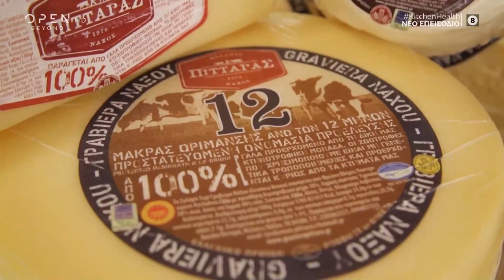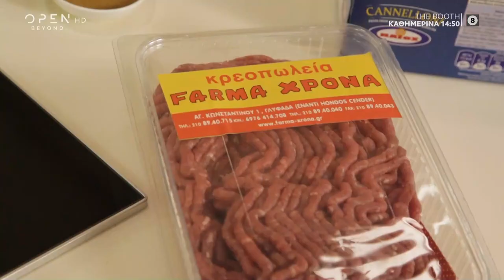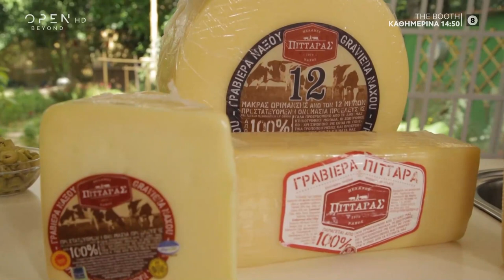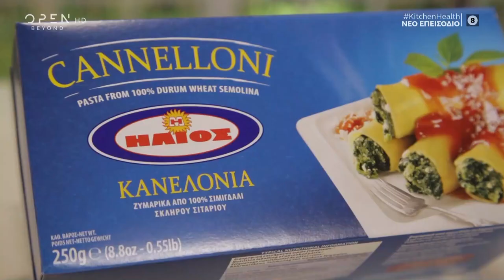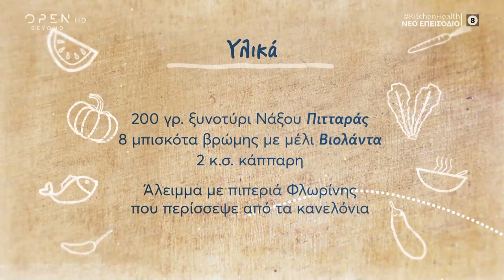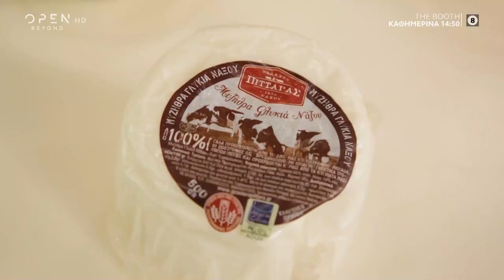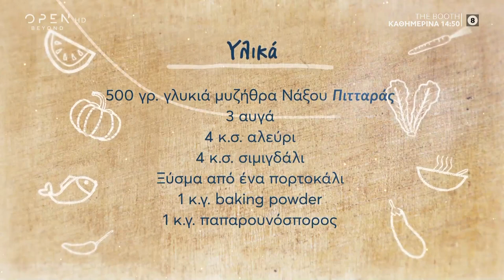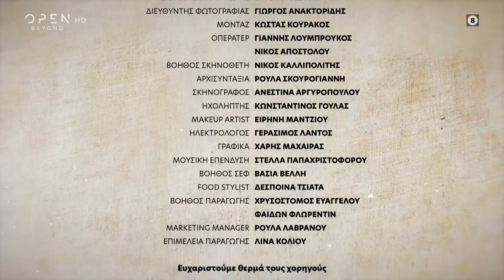KitcheN' Health 27/07/2020 | OPEN TV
Την τιμητική τους στο «Kitchen Health» έχουν τα τυριά της Νάξου, ιδιαίτερα φημισμένα σε όλη την Ελλάδα. Η Μαρία Εκμεκτσίογλου φτιάχνει πεντανόστιμες συνταγές με αυτά όπως κανελόνια γεμιστά με καλοκαιρινές γεύσεις, μπουκίτσες με ξυνοτύρι Νάξου και πιπεριά Φλωρίνης και μελοτυρένιες μπουκιές Νάξου.